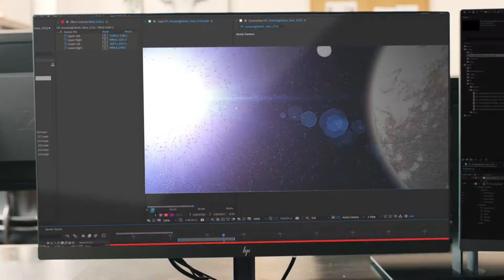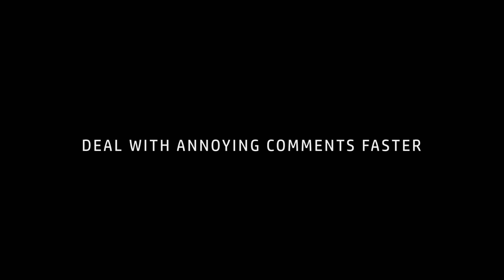Deal with annoying comments faster